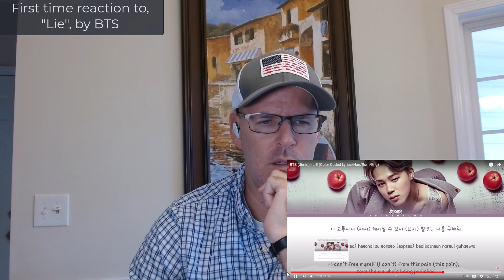First time reaction to, "Lie", by BTS (Ep.36 BTS Journey)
Music starts at 6:00

This is the first time I've ever listened to, "Lie", by BTS and Jimin.  This is my reaction and review.

Thanks for the song suggestion and Happy Thanksgiving!